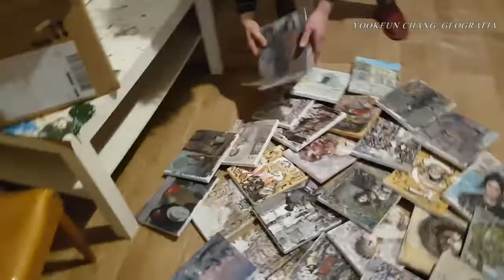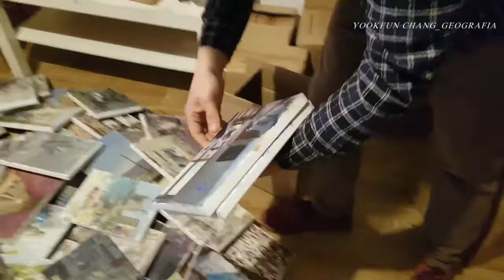BARLETTA, BOTTEGA DI LUIGI LANOTTE_매우 특별한 결혼 답례품 A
BOTTEGA DI LUIGI LANOTTE_매우 특별한 결혼 답례품 A